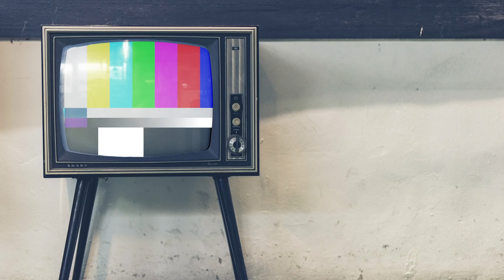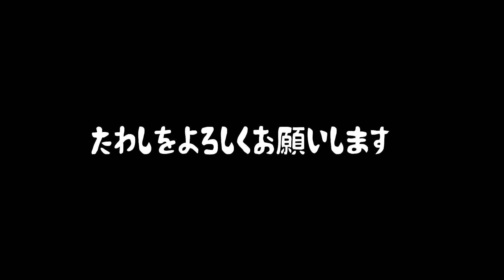【新しい家族】オンマに内緒でイッヌ連れてきてみたwww🤦🏻‍♀️💕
編集：森

NINIのサイト
※日本から購入をご希望の方↓

※韓国から購入をご希望の方↓(한국에서 구매 희망하시는분들은)